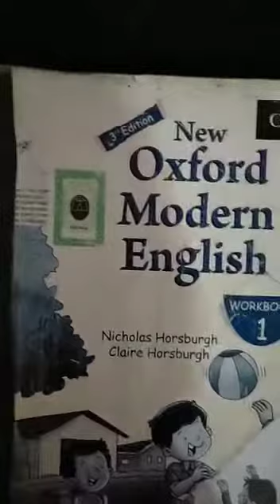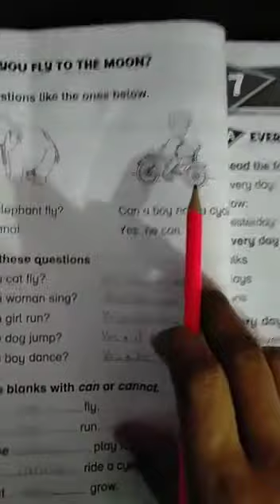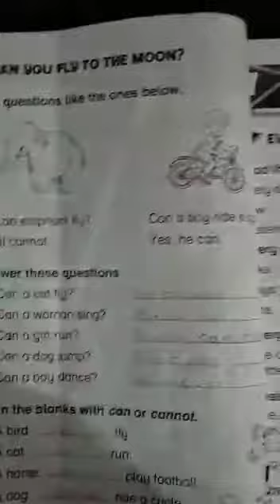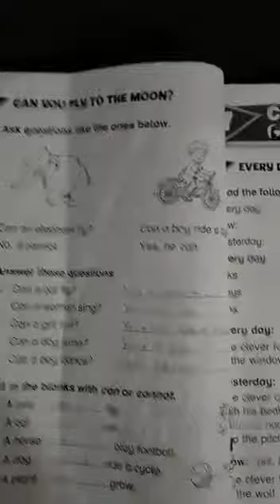New Oxford Modern English WorkBook1(Unit no.6 part 2 pg.46 Act.C)